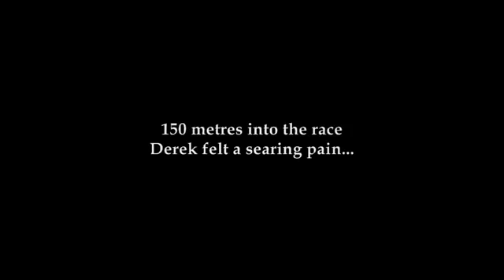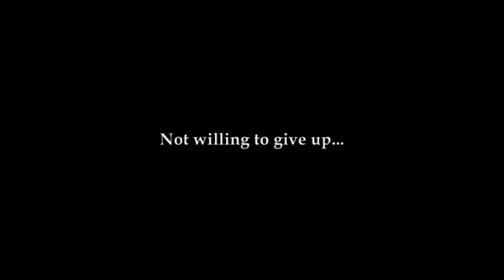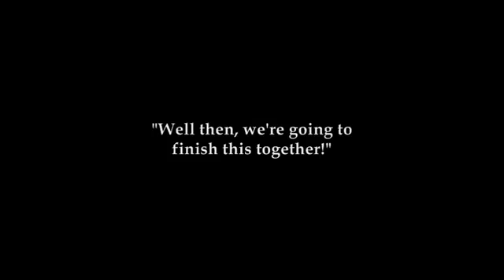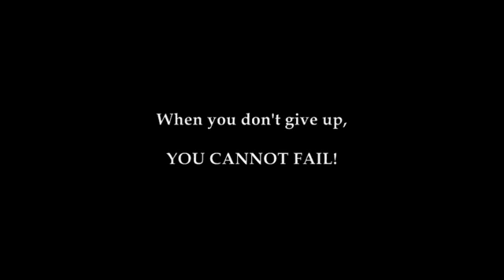Powerful story.. True To life story.. NEVER GIVE UP!!! l JohnPerlas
Vlog Title: Powerful story.. True To life story.. NEVER GIVE UP!!! l JohnPerlas

Personal Facebook Account: @iamJohnPerlas
Facebook Page Account: @iamjohnarvinperlas
Linked In Account: iAM John Perlas